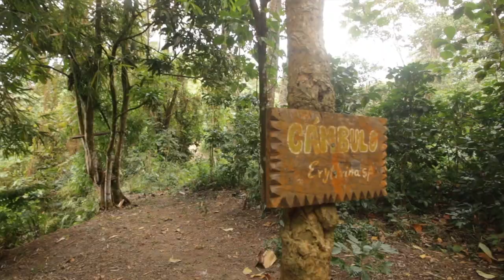Ella dijo que SÍ!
No es una inocentada, Ella dijo que SÍ!!

Esta fue la historia del día que me atreví a organizar todo lo necesario para pedirle la mano al amor de mi vida!!

Toda una experiencia y toda una aventura poder vivir este momento con la persona correcta!! Gracias Vanessa Guerrero por hacerme feliz!!

Gracias a todo el equipo del Eco Hotel de Colores de la Sierra, por ser el escenario perfecto para que esta historia de amor pudiera dar un nuevo paso!!!